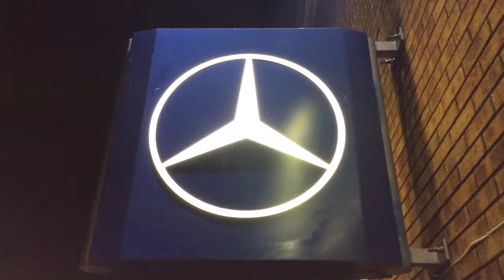Dowling Chauffeur Drive, Mercedes-Benz E Class Chauffeur Car 2015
Dowling Chauffeur Drive, Mercedes-Benz E Class Chauffeur Car for 2015 at various locations around Dublin, Ireland.

To book your Dowling Chauffeur Drive experience, Call Reservations on ++ 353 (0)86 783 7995.